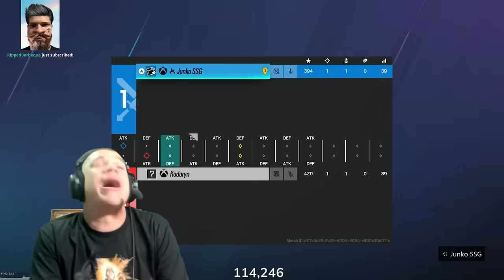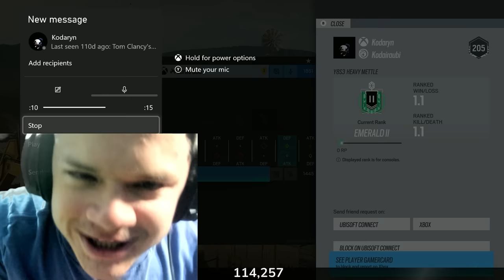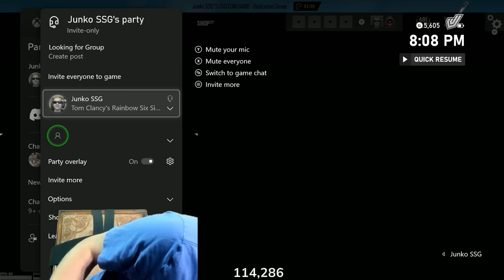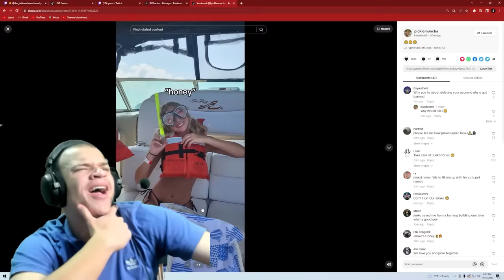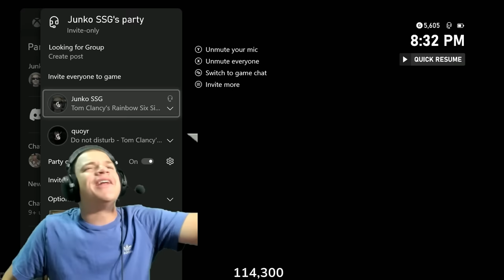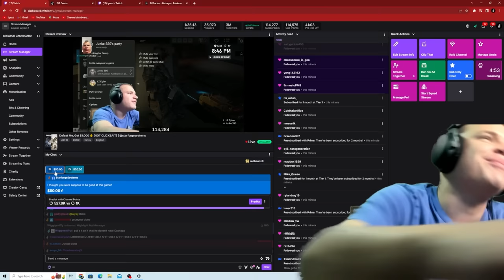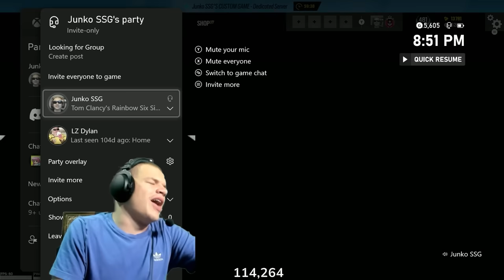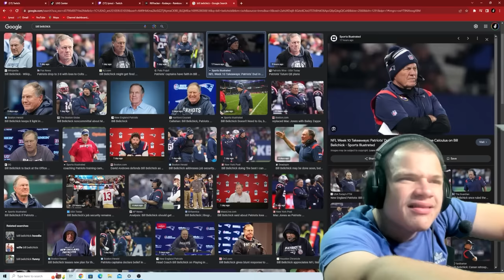Beat Me In a 1v1, Get $1000